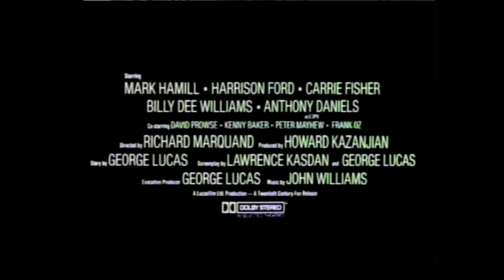Return of the Jedi Kino Trailer 1982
All content in any ways whether its music or video is owned by Disney Enterprises Inc. In no way does this channel make any profit off of others work, and will not in the future. Any star wars movies, series, or shows displayed on this channel is 100% footage from Disney Enterprises Inc.;